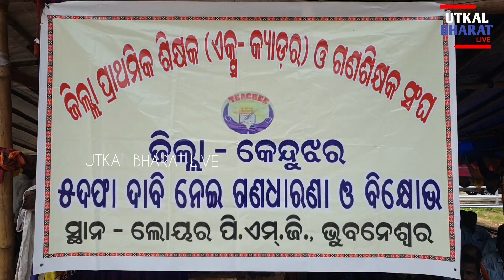state primary teachers (ex-cadre) mahasangha odisha stage demands & demonstration at pmg bbsr✨✨✨